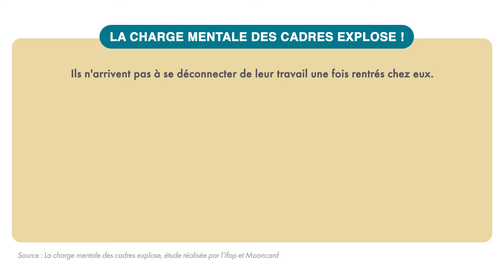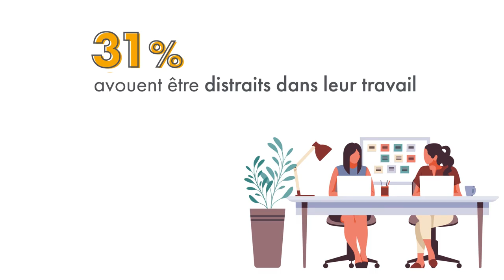Impacts des NTICS sur la qualité de vie et la santé au travail